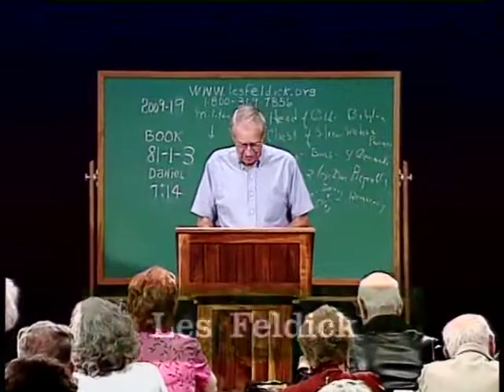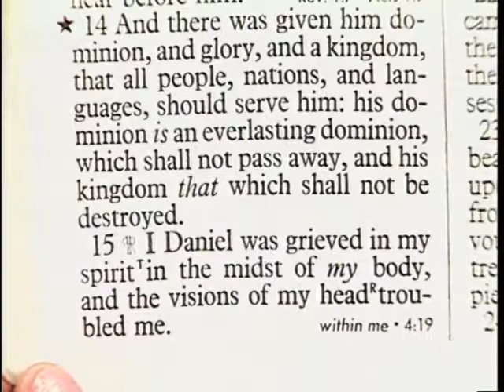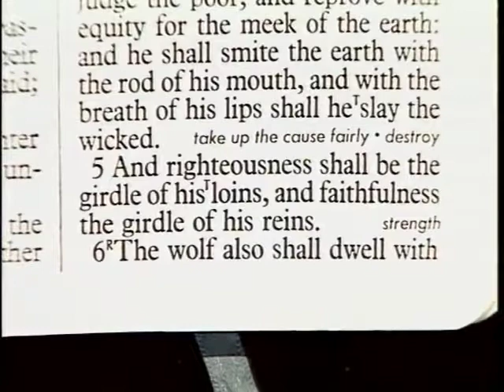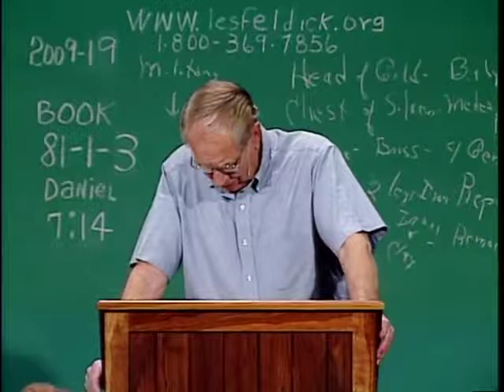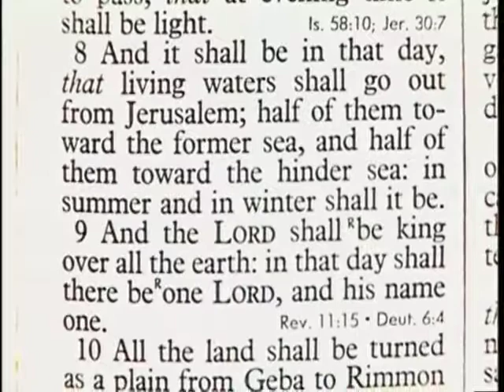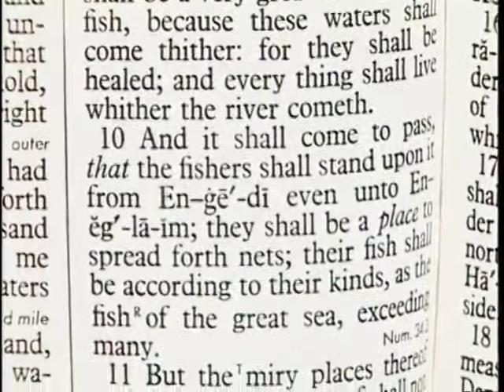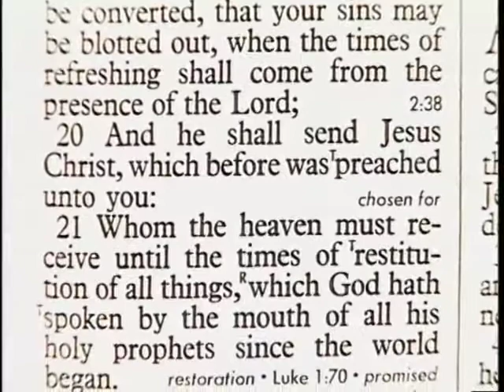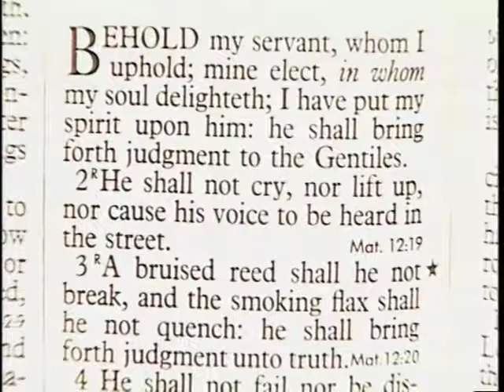[ 963 ] Les Feldick [ Book 81 - Lesson 1 - Part 3 ] The Son Given Dominion and a Kingdom |c